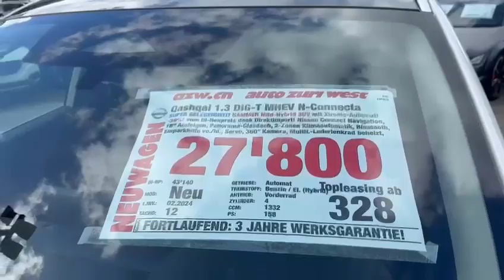NISSAN Qashqai 1.3 DIG-T MHEV N-Connecta Xtronic